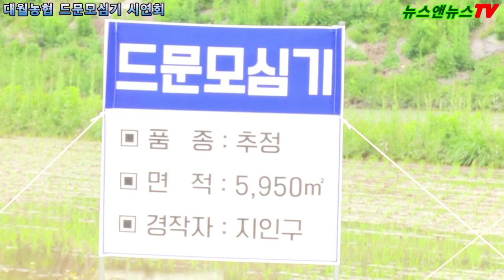임금님표 이천쌀 드문모 심기 시연회, 대월농협 지인구 조합장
임금님표 이천쌀 '드문모 심기 시연회" 가 이천시 대월면 도리리에서 4일 오전10시 30분부터 행사를 가졌다.

[배석환 기자]